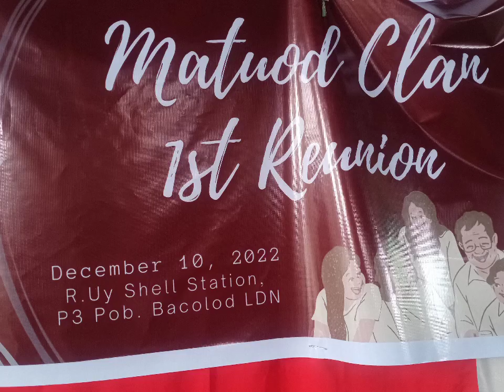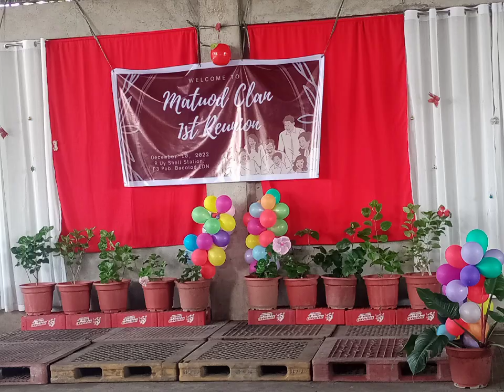Kaliwat VICTOR MATUOD CLAN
1st Reunion @Bacolod LDN